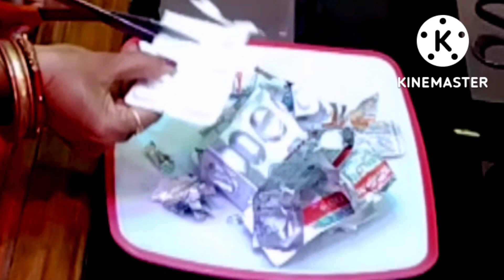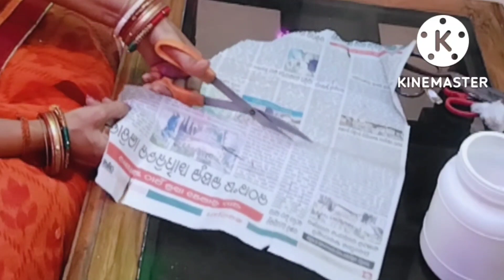Eassy to cleaning and sharpen scissors(ସହଜରେ କଇଁଚି କୁ ଧାର ଓ ସଫା କରିବା @mbj vlogger....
Eassy to cleaning and sharpen scissors(ସହଜରେ  କଇଁଚି  କୁ ଧାର  ଓ ସଫା  କରିବା @mbj vlogger prabhati